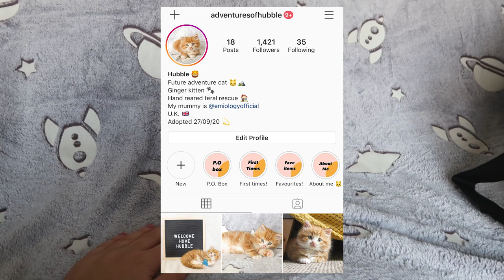I adopted the cutest kitten who was found outside!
Meet Hubble! I am so excited for the rest of our life together, you can follow his adventures over on his instagram account

Emiology
Unit 2
4 Blenheim Court
Peppercorn Close
Peterborough
PE1 2DU